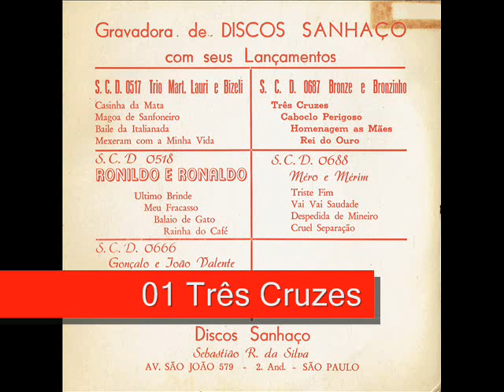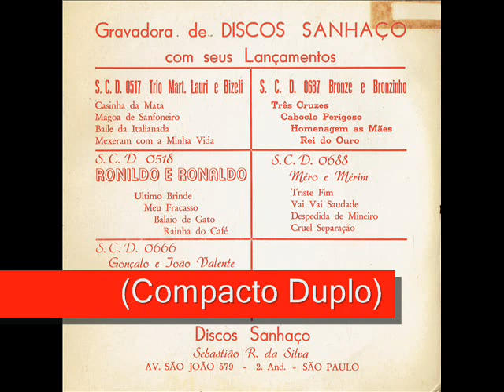01 Três Cruzes - Bronze e Bronzinho (Compacto Duplo)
Bronze e Bronzinho (Compacto Duplo)